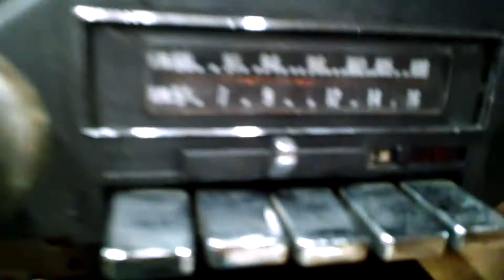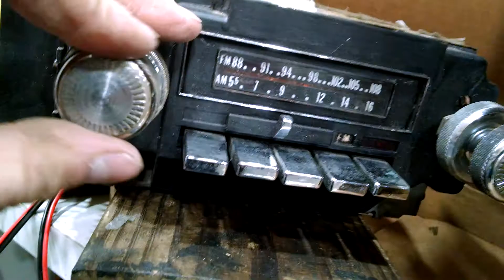Cadillac Eight Track Radio 1974 1975 1976 demo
This is a OEM working, tested, good AM/FM Eight 8 Track Stereo radio player.
This should fit most Cadillac models from 1974, 1975, 1976.
Here it is wired on the bench.
I run it through all the modes.
First with an Eight Track Cartridge.
I show volume adjust, front/rear adjust, tone adjust. Track change with push button. Eject with button pull. Radio FM. Tuning light for stereo illuminates when a channel is tuned. Changed channels. And used push button tuning.

For sale by George Borrelli
Vintage Car Restoration LLC